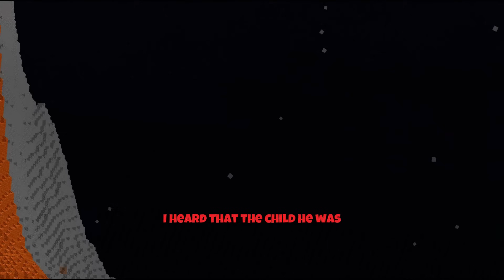JJ and Mikey Were Adopted By CRIMINALS in Minecraft - Maizen